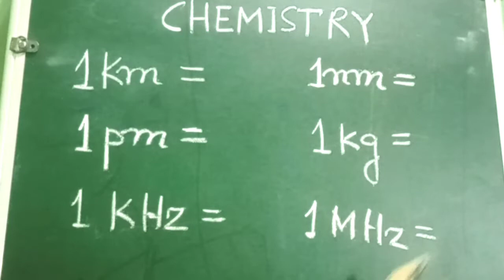Km।pm।MHz। concepts of chemistry। science pcb study।